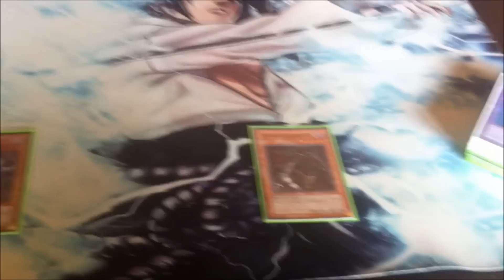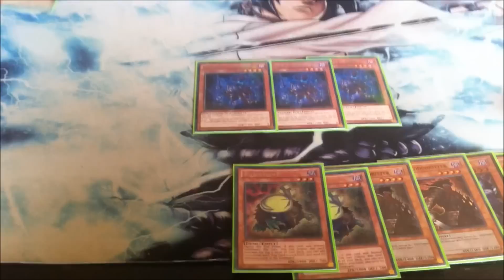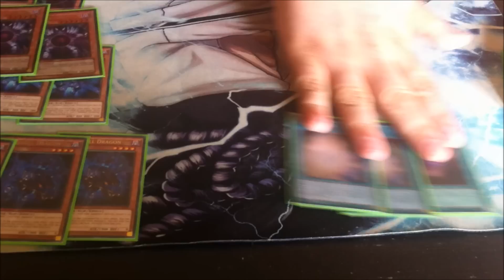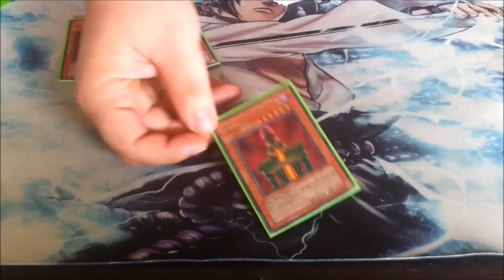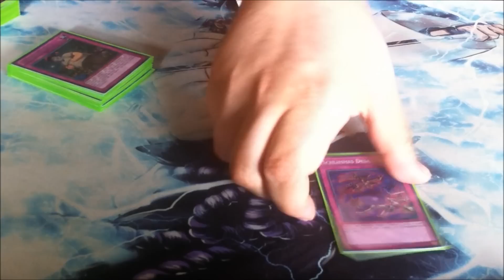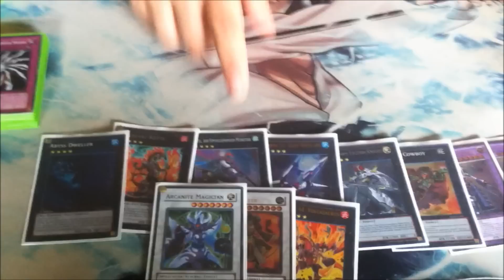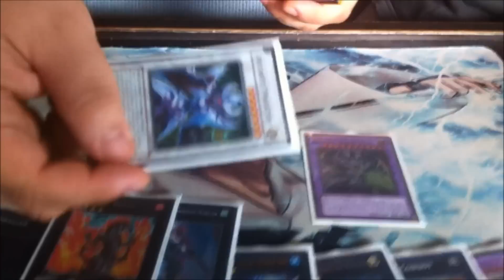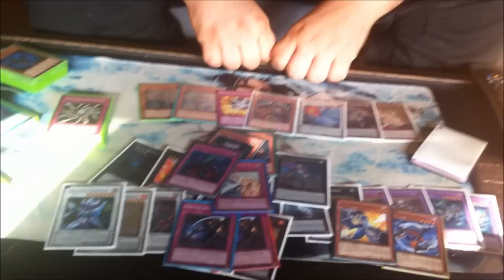Deckprofile : Shaddoll Sep 2014